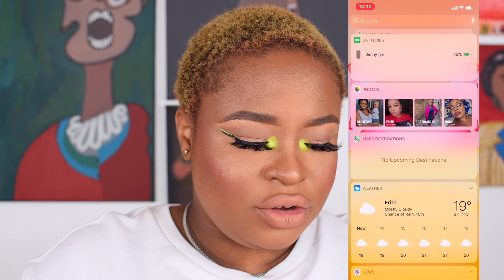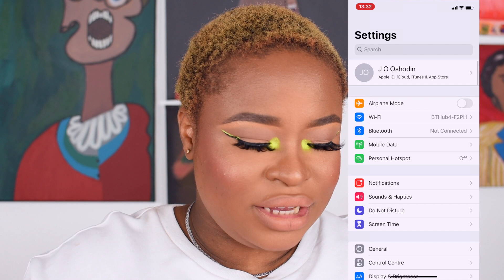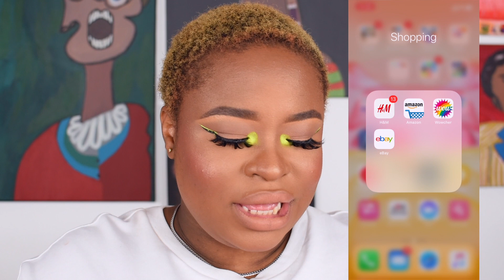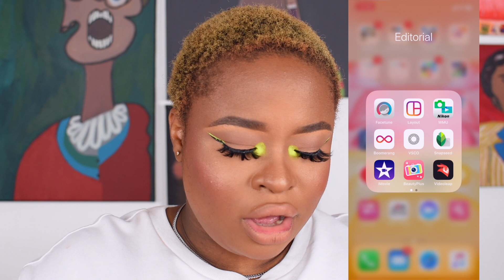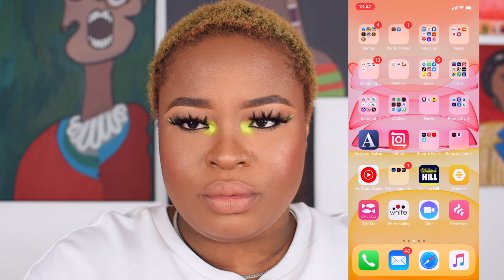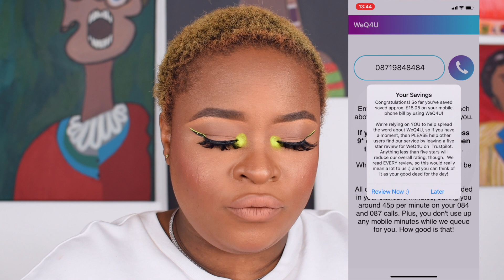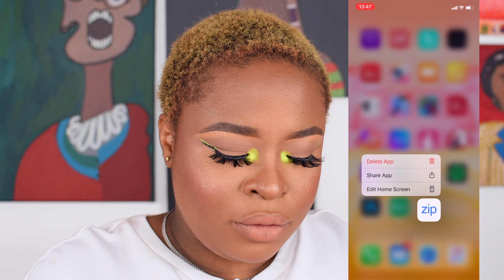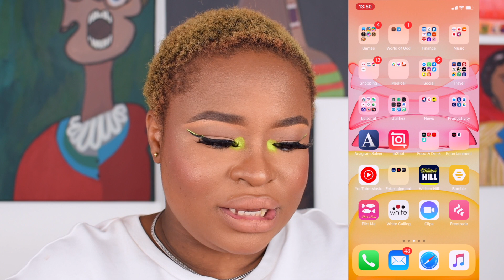WHAT'S ON MY PHONE | IPHONE 11 | JENNY FYN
Hey babes, hope y'all are doing great..

This is long overdue video. I want you guys to know what's on my iphone 11. I talked briefly about each apps i downloaded and why.

▷ CATCH ME ON HERE! HOW BOUT DAT!

My content is 100% not influenced by brands

EQUIPMENTS

NIKON D5500 WITH 35mm f1.8g LENS
2 SOFTBOXES
RODE MIC
FINAL CUT PRO X

CREDITS

SCRIPT, DIRECTED, FILMED, EDITED, UPLOADED BY